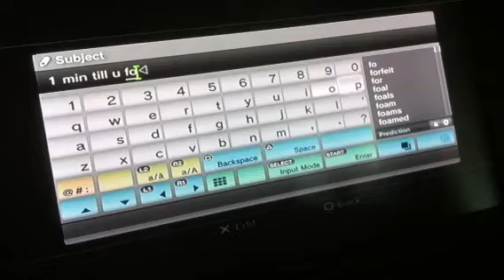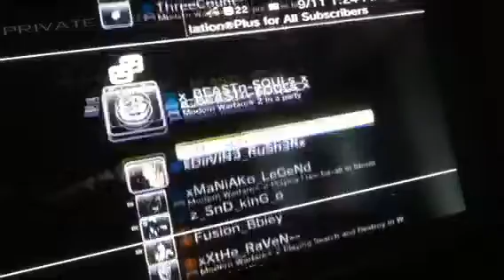Jake forfeit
Forfeit